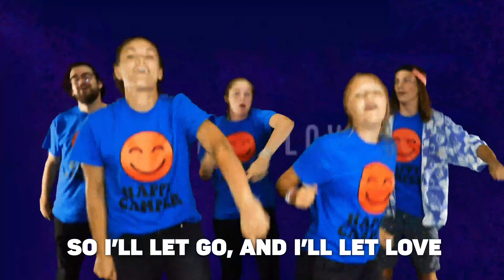Day 3 Morning Rally